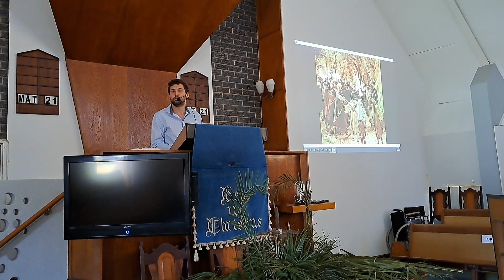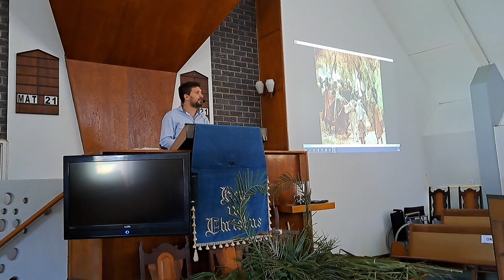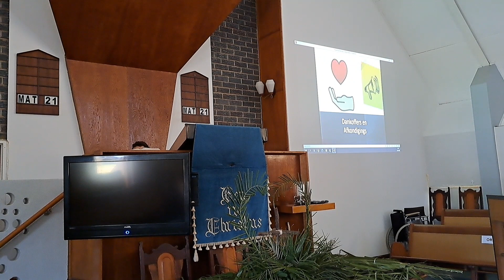Palmsondag 2023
Teks: Matteus 21:1-11 - Ds. Robert-John de Kock